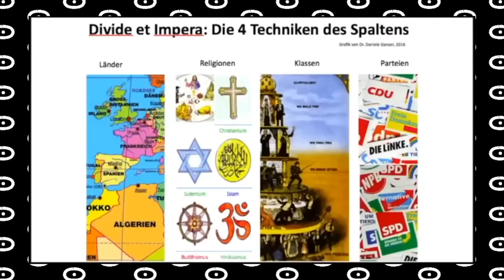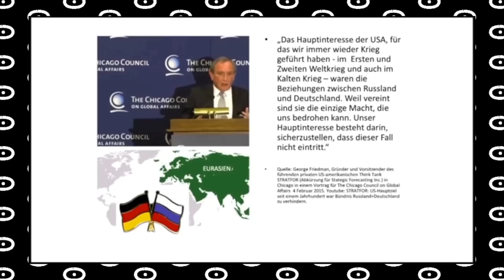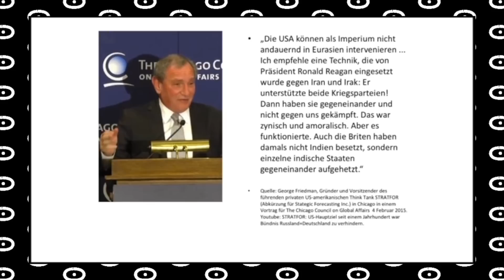💥👀"Das Imperium schlägt zurück!?" – Alles Gute Österreich CLIPS #20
Liebe Gemeinschaft, willkommen zu einem kleinen Ausschnitt von "Alles Gute Österreich"! In diesem Clip geht es die kaputte Nordstream 2 Leitung. Wer die ganze Folge schon gesehen hat, einfach nochmal ansehen. 🤓 Alles Gute :):

Hier die Links zu den Storys und Clips von der ganzen Folge "Alles Gute Österreich"#94